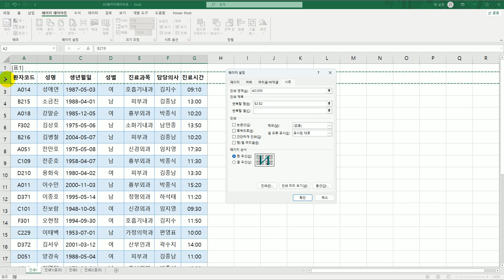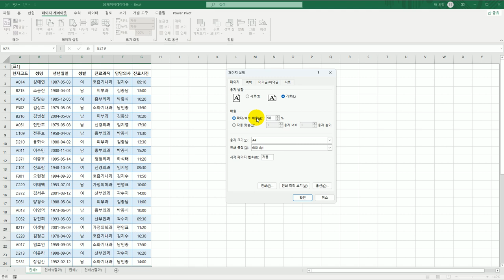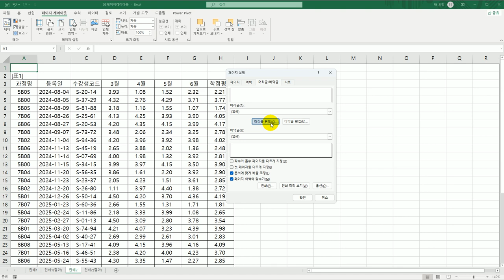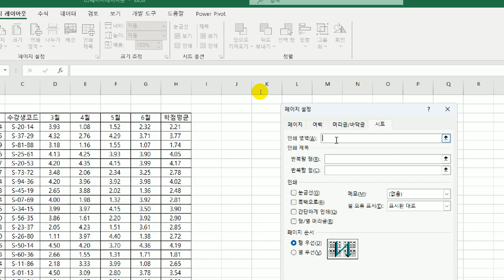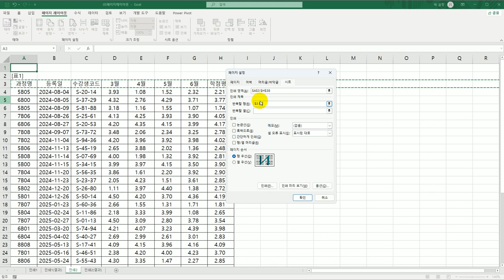[컴활1급실기] 엑셀 페이지 레이아웃